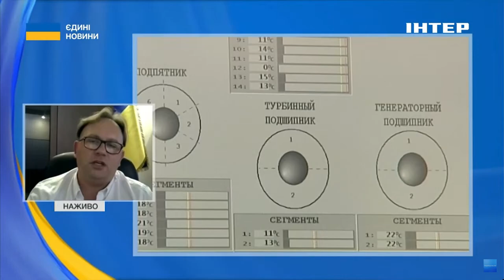"СИТУАЦІЯ З ЕНЕРГЕТИКОЮ ЛИШАЄТЬСЯ КОНТРОЛЬОВАНОЮ" // Анатолій Замулко